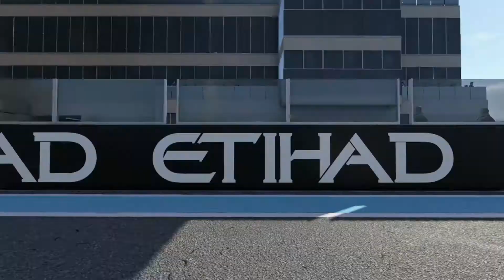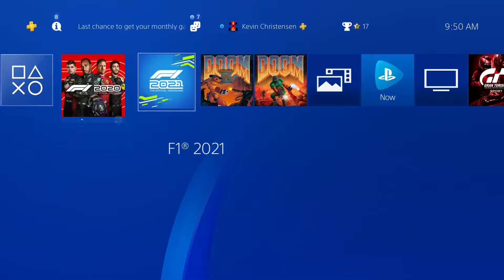F1 2020 PS4 Abu Dhabi Race Online Multiplayer kevincal40